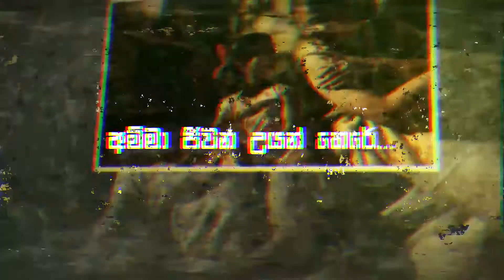Mothers' day - 2022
දරුවෙකුගේ දිවියේ පළමු ගුරුවරිය, මිතුරිය, ශක්තිය වූ අම්මා ජීවිතය පුරාවට ඇගේ දිවිය කැප කරන්නේ දරුවන් වෙනුවෙනි. එවන් වූ සුවහසක් අම්මාවරුනට සේකර අපගේ උපහාරය!